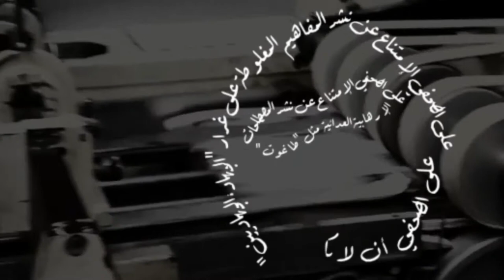لا للدعاية الإرهابية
”لا للدعاية الإرهابية“ هي ومضة تحسيسية لتنبيه الصحفيات والصحفيين من عديد الاخطاء المهنية المتعلقة بالتعاطي الإعلامي مع الإرهاب. تكرّس هذه الومضة جزءا من العمل المشترك بين نواة والنقابة الوطنية للصحفيين التونسيين ومنظمة انترنيوز. حيث قامت النقابة ببعث مرصد اخلاقيات المهنة في الصحافة المكتوبة والإلكترونية الذي يراقب بشكل يومي محتويات 19 وسيلة إعلامية من صحف ورقية وإلكترونية ومواقع لإذاعات وتلفزات.